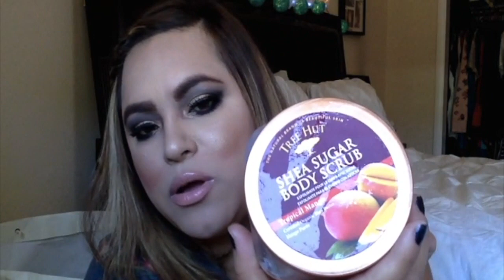Empty Products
This video is about all the empty products that I have gone thru in the past couple of weeks and months. It's a mini review of each product.
Here is the link to my blog where I have a post on what products I used to get this makeup. look.